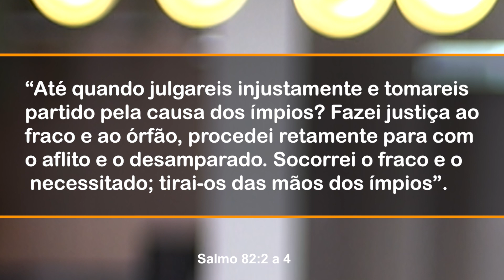156. BUSCA POR JUSTIÇA DOS GOVERNANTES E JUÍZES / PRIMEIRO DEUS / PR. ARILTON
Numa sociedade com tantas injustiças muitos clamam por justiça. Muitas pessoas de responsabilidade são postas por Deus para ajudar aos injustiçados e sofredores. O que podemos aprender com o texto bíblico de hoje? Segue o LINK para ser compartilhado: